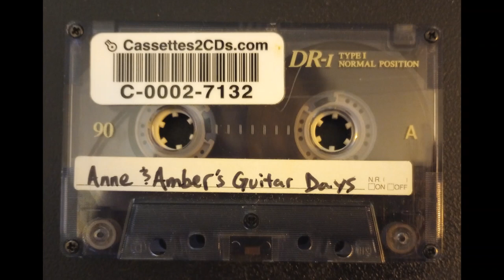Found Cassette - Anne & Amber's Guitar Days - homemade bedroom recordings 2004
This is an edited sample of a found cassette by Anne & Amber. There are many attempts at the first two songs that I removed.

1) First Song - 00:00 - 02:10
2) Untitled Song (aka Heroin Boy) - 02:11 - 04:34
3) Untitled Song (aka Heroin Boy) Take Two - 04:35 - 06:20
4) The Mic Is On Fire - 06:21 - 06:45
5) Anne Sings Amber's Song Acapello - 06:46 - 07:48
6) Amber's Version Acapello - 07:49 - 10:22
7) Untitled Song - 2/3/04 - 10:23 - 11:56
8) Untitled Song - 2/3/04 Take Two - 11:57 - 16:30
9) Dandelion Sniffles - 16:31 - 17:00
10) A Very Serious Message - 17:01

I do not own any rights to this content I am merely a fan of various forms of music that I wish to share with the good people of the internet.